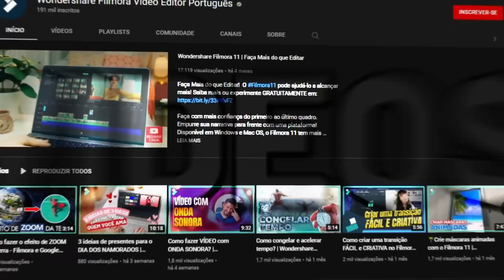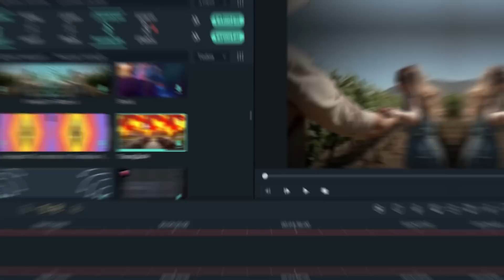TROLLEI minha amiga com CAMERAS no Esconde-Esconde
CAMERAS SECRETAS no Esconde-Esconde no MINECRAFT

👨‍👨‍👧 Participantes: @Dudaberud

Valeeu!